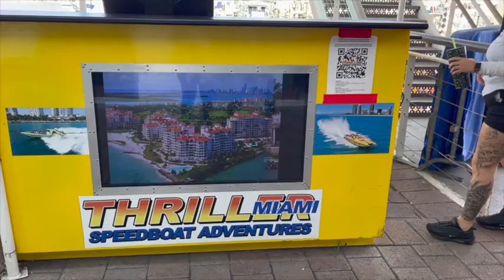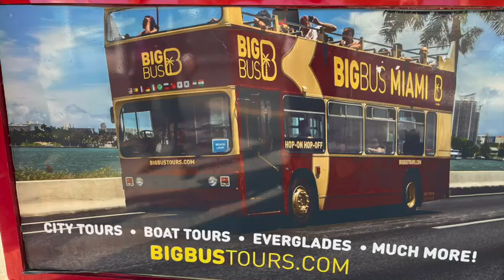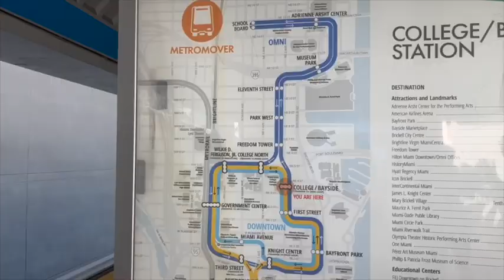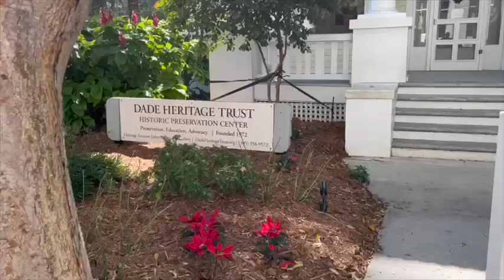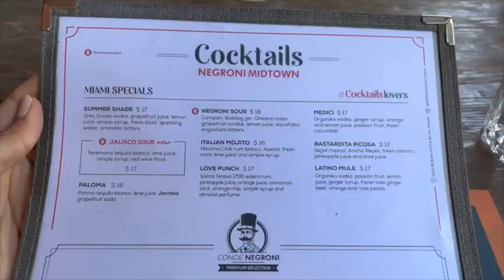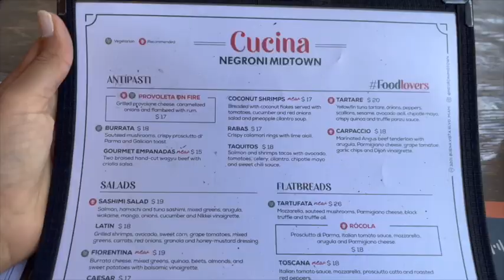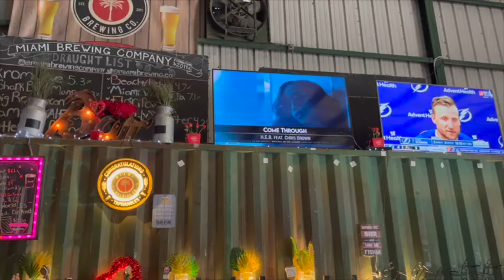LOS MEJORES LUGARES PARA CONOCER EN MIAMI ✈️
Lugares TOP que debes conocer si vas a MIAMI, SI o SI!

En este video te cuento los detalles de 7 lugares para conocer en Miami! Si tienes un viaje planificado, esta puede ser una guía para que sepas qué actividades colocar en tu itinerario.

Espera pronto la segunda parte!!